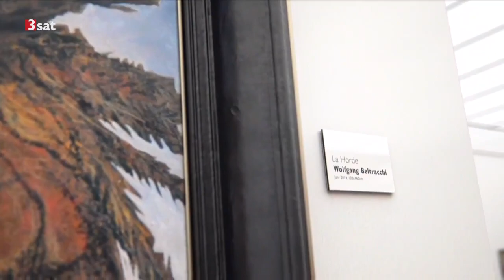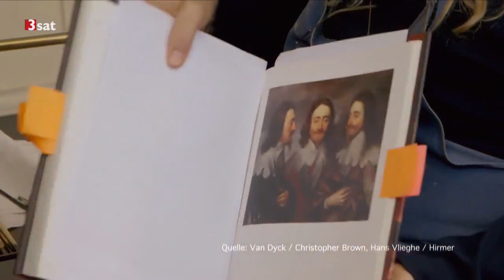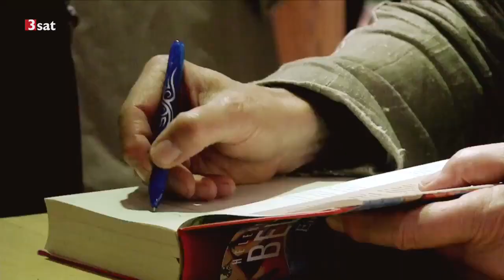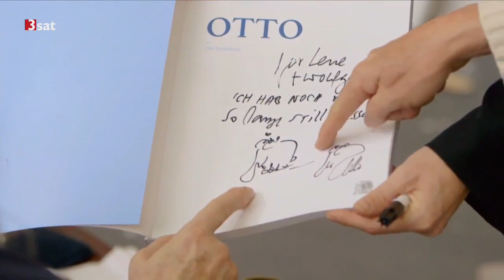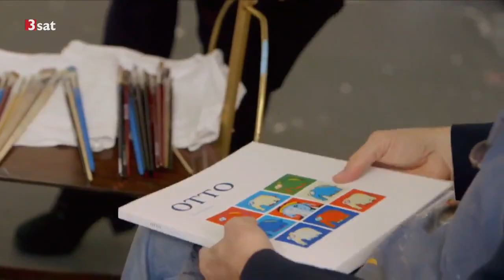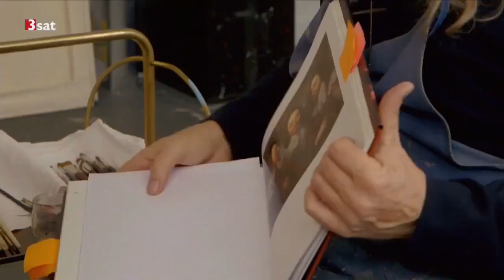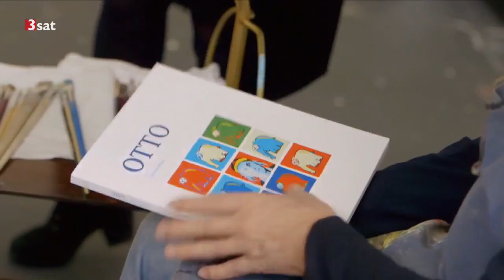Meisterfälscher Beltracchi porträtiert Reinhold Messner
Beltracchi porträtiert den Bergsteiger Reinhold Messner im Stil von Ferdinand Hodler, dem Maler der Berge. Maler und Modell könnten nicht unterschiedlicher .

Die großen Fälscher der Geschichte haben eines gemeinsam: Sie wollen gerne sein, was sie nicht sind. Am Ende wird ihnen die eigene Geltungssucht oft zum .